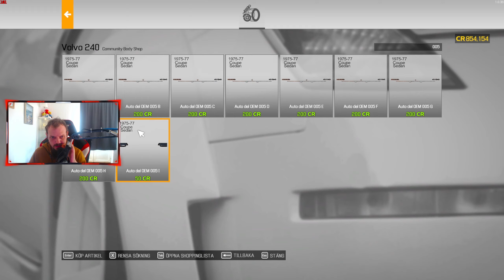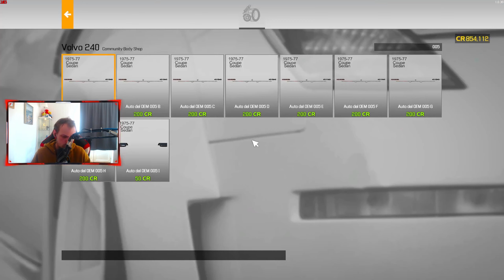gammal volvo med ny motor | Car Mechanic Simulator 2021 - #218